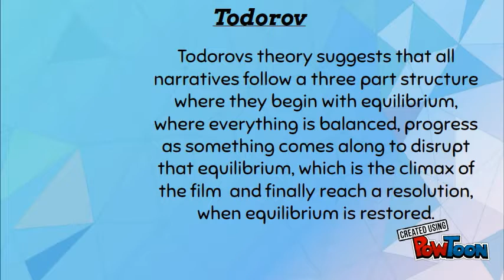Codes and Conventions